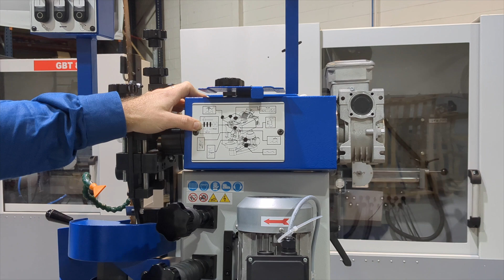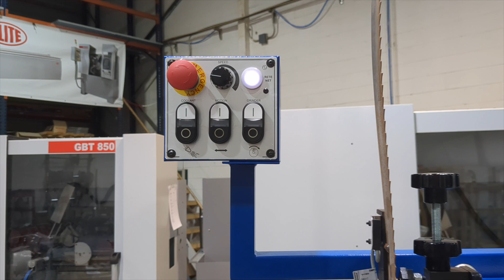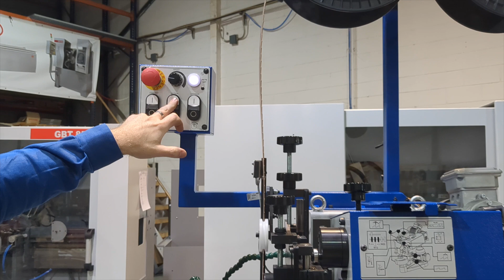ELITE SC 3 - Puesta en marcha y funcionamiento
Puesta en marcha y funcionamiento de la afiladora de sierra de cinta ELITE SC 3

La ELITE SC es nuestra afiladora de sierras de cinta multiperfil. Puede afilar muchos tipos diferentes de formas de dientes permitiendo los ajustes independientes del paso de avance, de la profundidad de trabajo de la muela abrasiva y de la velocidad de entrada/salida.
Tiene diferentes levas para diferentes perfiles.
La velocidad de trabajo es regulable por VFD (accionamiento de frecuencia variable) y utiliza una muela de CBN para operaciones de afilado perfectas.
Su diseño vertical, sólido y fiable, ha sido concebido para ocupar poco espacio y soportar altas cargas de trabajo.
Incluye equipo de refrigeración.